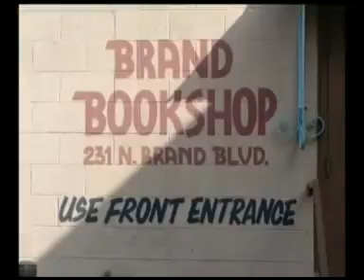Patricia Kokinos 2